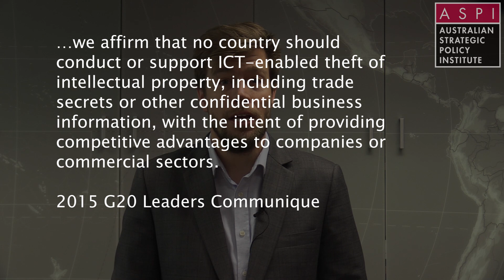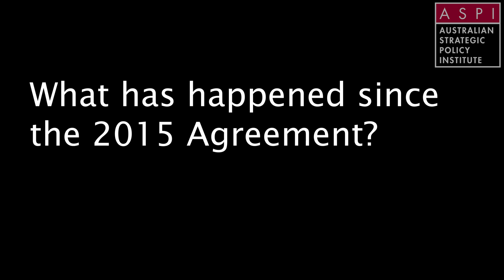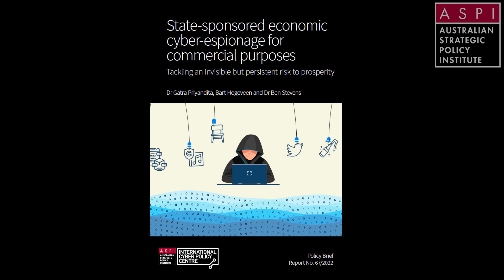State-sponsored economic cyber-espionage for commercial purposes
As part of a multi-year capacity building project supporting governments in the Indo-Pacific with defending their economic against the risk of cyber-enabled theft of intellectual property, ASPI analysed public records to determine the effects, the actual scale, severity and spread of current incidents of cyberespionage affecting and targeting commercial entities.

Report authors Gatra Priyandita and Bart Hogeveen discuss the key findings of their research and recommendations.

Music: Psychic by Ketsa, licensed with permission from the Independent Music Licensing Collective - imlcollective.uk